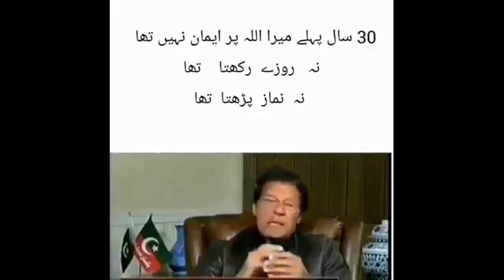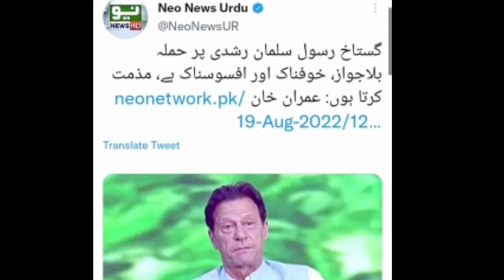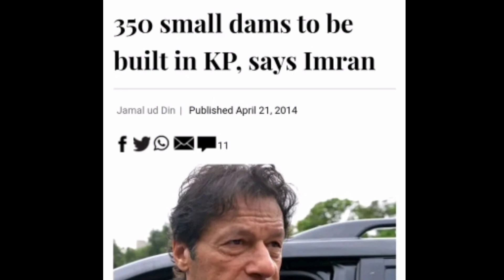Imran khan. عمران خان کے کچھ کارنامے منظرعام پر ۔ دنیا کی سب سے ذلیل انسان ۔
18 views · 1 day ago

Comment • 1
Up next

0:37
30 May 2022
Amreenkhan•87K views

0:30
Kalyana Vaibhogam Promo - 07 Sep 2022 - Monday to Saturday at 6 PM - Zee Telugu
Zee Telugu
New
83K views

5:02
Meray Humnasheen Episode 34 | 𝐁𝐞𝐬𝐭 𝐌𝐨𝐦𝐞𝐧𝐭 𝟎𝟓 | Ahsan Khan | Hiba Bukhari | HAR PAL GEO
HAR PAL GEO•417K views

8:03
See how distance between teeth makes a person rich | Danton Min Fasly Ki Waja | Malumattube
Malumat Tube Official•476K views

2:30
उसने बता दिया जो उसने पहना था और दिखाया भी 🥰😘Romantic Conversation
SM YtChat•164K views

5:13
Hazrat Ali Ka Ajeeb Faisla|Hazrat Ali Ka Sabaq Amoz Qissa|Real Islamic Story
INFO AT IRFAN•834K views

4:32
Psychology Facts In Urdu Quotes | Mind blowing facts about Human Mind & Behavior in Urdu Hindi
Aqwal•274K views

3:50
Hazrat Muhammad Said That Adultery Is Permissible for These Three Women
Iqra Quotes•416K views

8:23
Must Watch New Funny Video 2021 Top New Comedy Video 2021 Try To Not Laugh Episode 104 By BusyFunLtd
Busy Fun Ltd•88M views

6:08
Rab Na Kare Ke Ye Zindagi Kab Kisko Daga De | Part 2 | Babbu Maan |
ZafeeQ Official•5.1M views

0:32
💔𝐊𝐨𝐢 𝐉𝐚𝐚𝐧 𝐍𝐚𝐡𝐢 𝐃𝐞𝐭𝐚 𝐊𝐢𝐬𝐢 𝐊𝐞 𝐋𝐢𝐲𝐞 𝐒𝐚𝐝 𝐃𝐢𝐚𝐥𝐨𝐠𝐮𝐞😭𝐉𝐮𝐬𝐭 𝐅𝐞𝐞𝐥 𝐈𝐭 𝐒𝐭𝐚𝐭𝐮𝐬🥺𝐒𝐚𝐝 𝐖𝐡𝐚𝐭𝐬𝐚𝐩𝐩 𝐒𝐭𝐚𝐭𝐮𝐬@HAR PAL GEO
A1 Creation Sk•830K views

4:31
Sache Pyar Ki Pehchan Kaise Kare | Imam Ali as ne farmaya
Ali Haq•2.9M views

Description
Pakistani drama stutes video
3
Likes
18
Views
Sep 6
2022